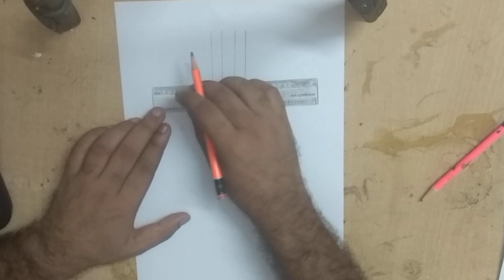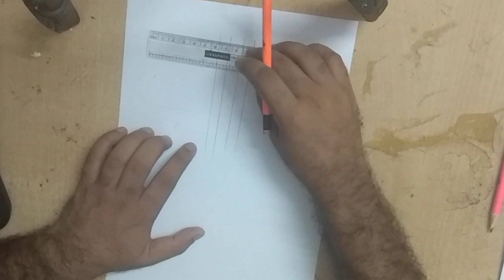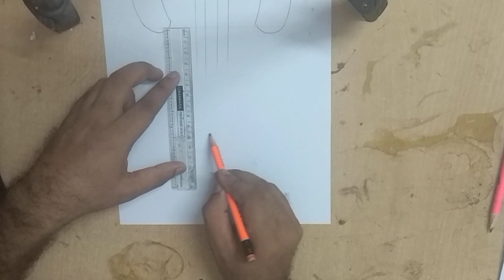How to draw urinary system easily 4 EASY STEPS .... EASY TRICK